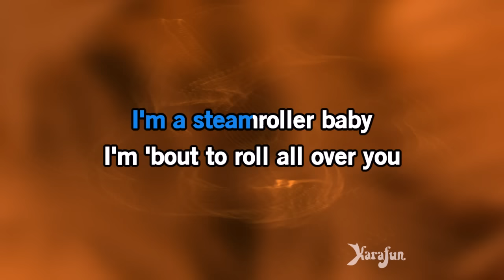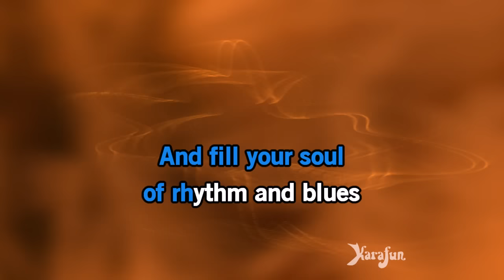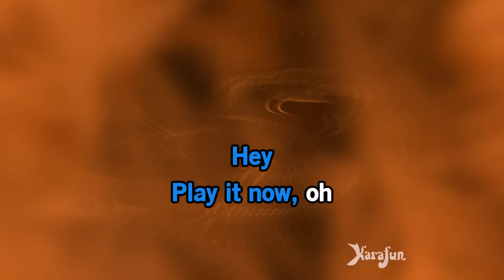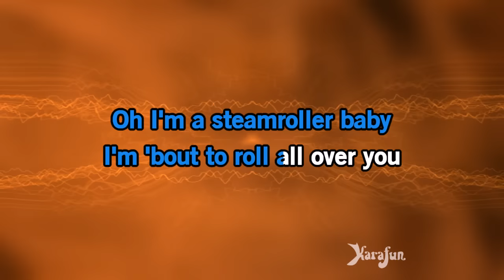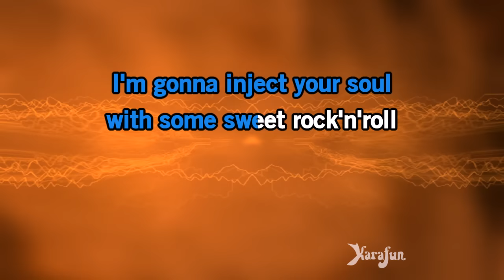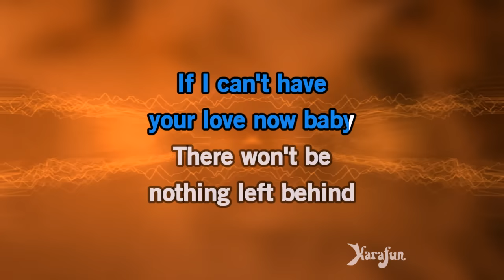Steamroller Blues - Elvis Presley | Karaoke Version | KaraFun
ℹ️ This version contains a low volume vocal guide to help you learn the song. The karaoke version without the vocal guide is available This recording is a cover of Steamroller Blues (live - Aloha from Hawaii via Satellite) as made famous by Elvis Presley. This version is not the original version, and is not performed by Elvis Presley. This instrumental/playback version contains a vocal guide, the lyrics and backing vocals.